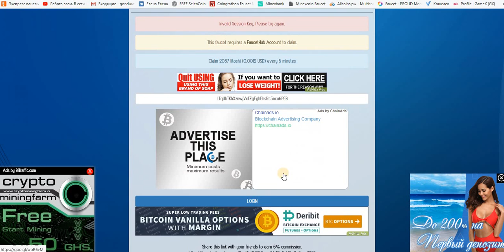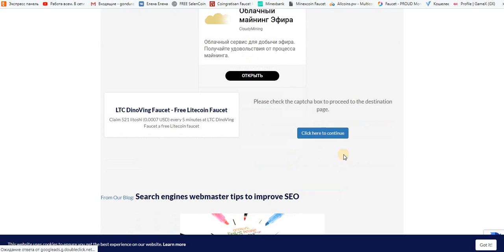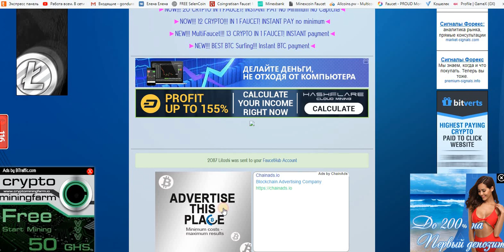LTC - кран 2087 litoshi = 5 мин. на faucethub